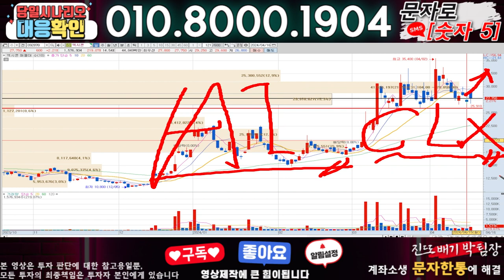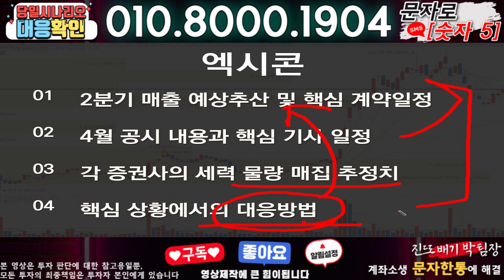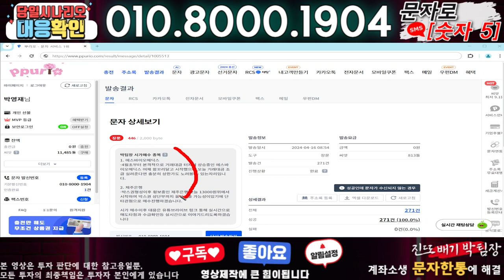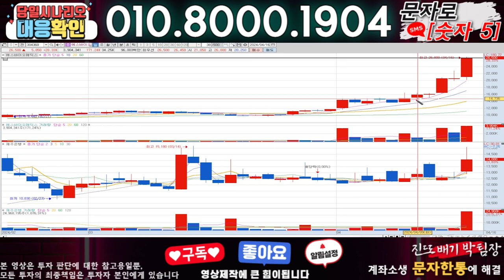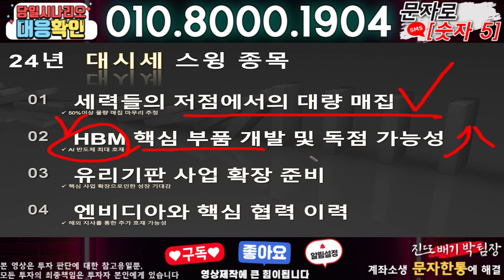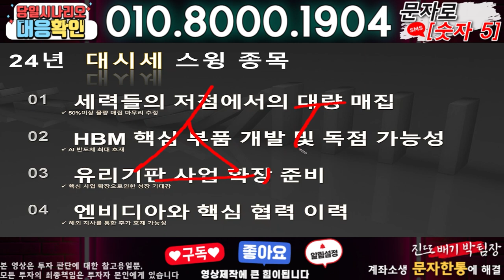엑시콘 ) 3분전 기습속보-공식입장발표!! 무슨일인가?